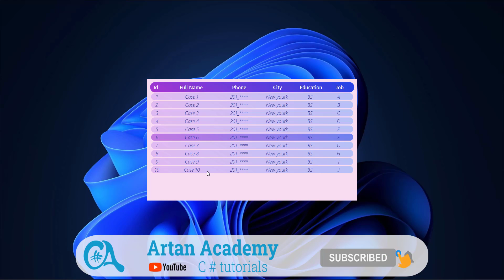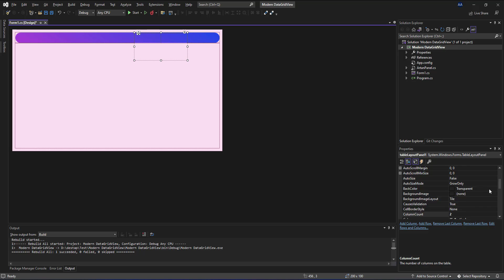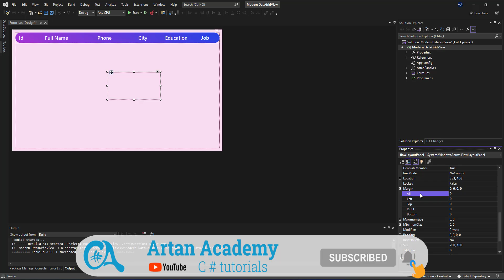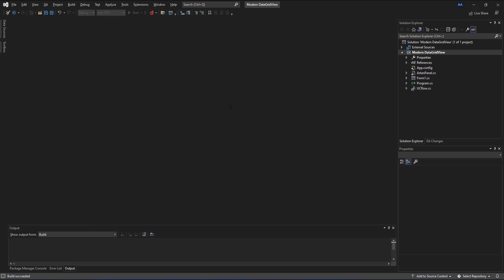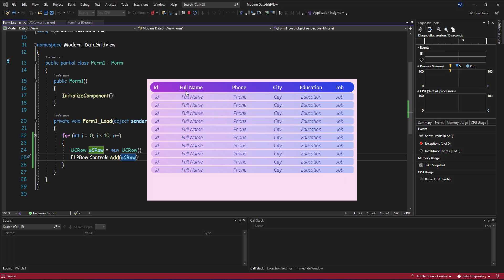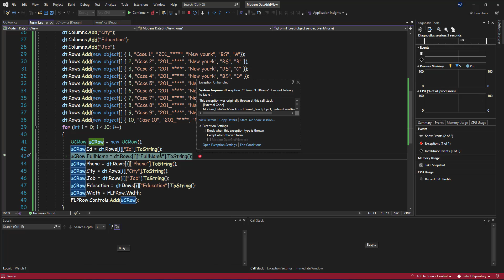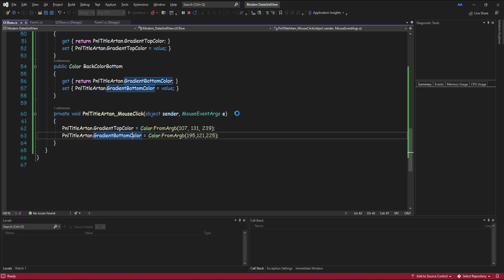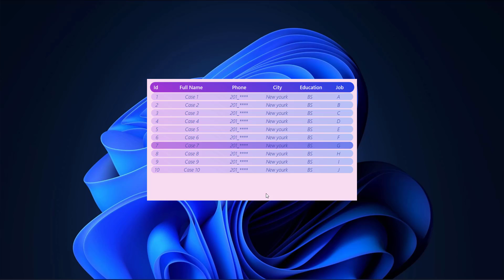C# Modern DataGridView Design in Windows Form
((Welcome to Artan family))

In this tutorial we want to learn how to create a custom DataGridView. We also create this DataGridView using the custom panel we taught earlier. You can easily use this DataGridView in other projects. This C# tutorial will help novice programmers learn the basics of the C# programming language. These tutorials are the best way to learn the basics of C#.